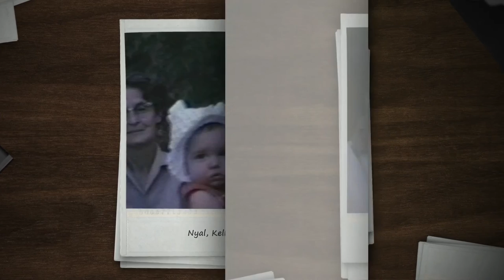Nyal and LaMar Williams Home Movies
Nyal & LaMar Williams Home movies.